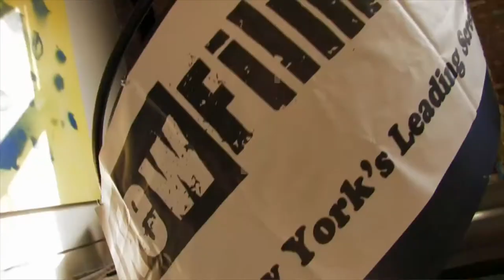TBT 2 - Aspiring Filmmaker Motivation & Advice | They’re Not Investing In Your Movie!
This week on ThrowbackThursday, I'm going direct to the aspiring filmmaker ...the film student. The creative individual wanting to make his first short, or feature film. After three feature films, and one in development, please take this advice to heart! I've been there. Take this motivation, this advice, and roll with it. It's hard but you'll get there.

Watch me explain the details of making my first film back in 2010, Transatlantic Coffee.

★☆★  You can rent or buy Transatlantic Coffee at the following links ★☆★